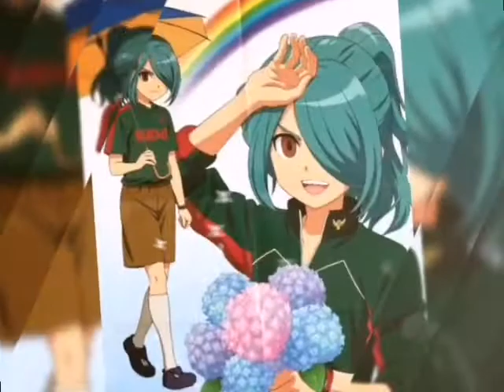Inazuma Eleven Party In My Head